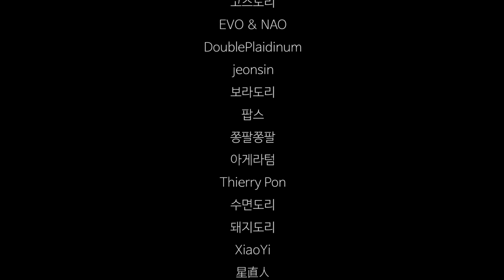ASMR ＤＥＬＩＣＡＴＥ (4K 60fps, Relaxing, Slow, Sensitive, Drowsy)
00:01 preview
03:06 rainbow honeycomb ball
07:46 fluffy bag
12:13 mechanical keyboard
15:52 softest pillow
22:56 5mm ivory pearl beads
25:22 10mm white pearl beads
29:42 colorful buttons
32:07 orbeez hot pack
39:05 blue, white, violet orbeez
48:35 dried flowers
52:43 plastic bag with spangle beads
56:46 lemongrass tea
59:28 green silicone pad
01:01:19 blue and pink silicone pads
01:06:42 heart shaped silicone pads
01:09:36 mermaid tail pouch
01:13:48 rainbow mermaid note
01:16:48 small playable guitar
01:19:15 hair roller
01:22:09 5 brushes heaven
01:37:40 Dr. Strange

This is sensitive and detailed triggers with soooo various objects for sleeping and relaxation also napping time. XD I love such a classical trigger ASMR video like this. Somehow.. I feel drowsy, visual trigger and dreamlike through slow and gentle tapping. :) I hope you like it and getting relaxing. :3